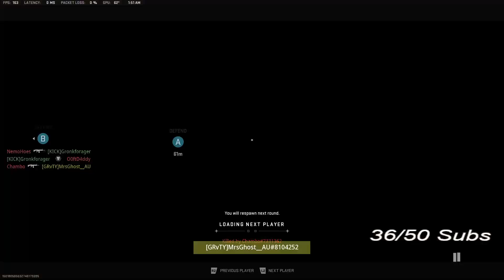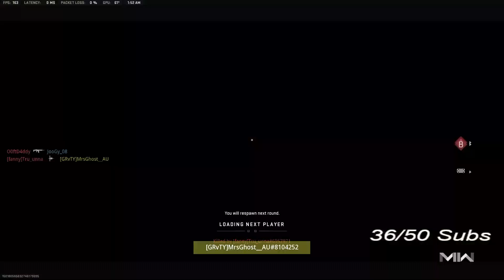What No One Tells You About Being a Girl Gamer!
This is the start of a series where female gamers have to deal with in the gaming industry

I really hope you enjoy this and stick around for future uploads

come and check out my twitch to see this sort of stuff live

GRvTYGamingau/Gravity Queens